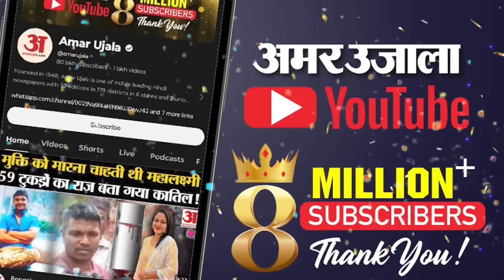Delhi NCR Air Pollution: राजधानी में दम घोंट रही हवा, कोहरा-स्मॉग से लोग बेहद परेशान। Weather News